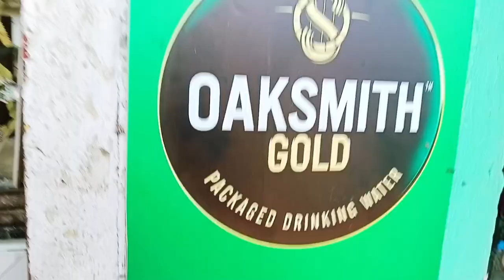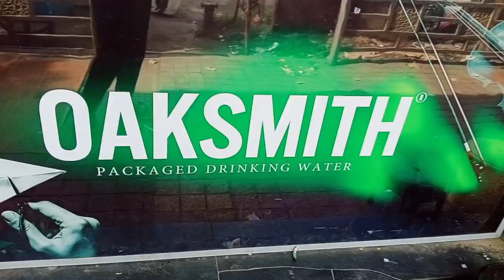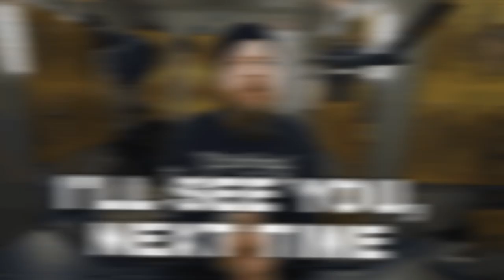Dekho Mai Kis wine shop mai kam kartahu 🤓🤓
Oaksmith Gold
Oaksmith whisky
Assam Wine store
Oaksmith Gold whisky price
oaksmith Whisky price in assam